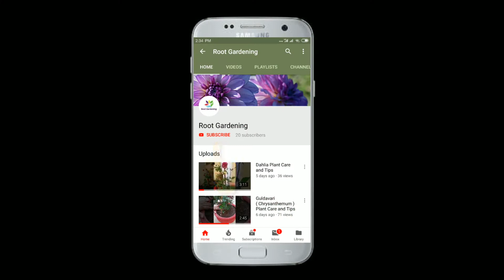How to collect Seeds of Dog Flower/Snapdragon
This Video will show you how to collect seeds from Dog Flower Plant.